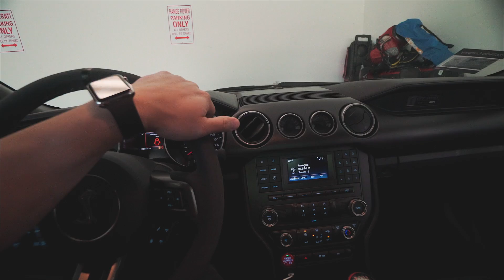CRAZY ASIAN DRIVER IN A MUSTANG GT350 AND SACRAMENTO VLOG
How not to crash a mustang lol. This GT350 was amazing to drive. I can see why everyone loves driving these things.

! ► FAN MAIL ► !
Michael Primal Driven
1100 S Grove Ave
Suite E-2

►Gaming Channel!